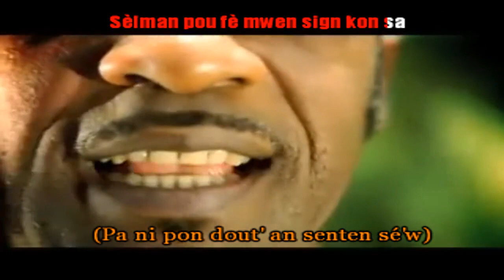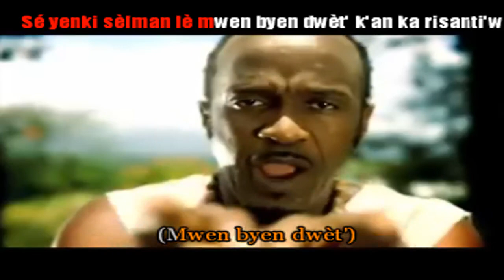Dominique COCO - Zion zouk (Karaoké/KaraZouk)